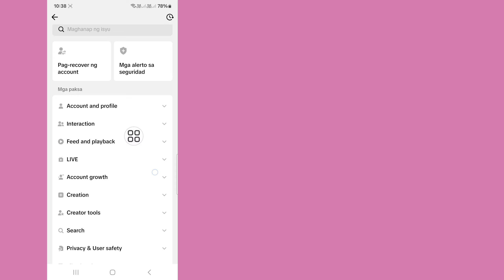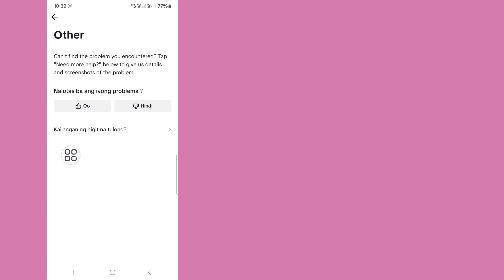Paano Mabawi ang Iyong TikTok Account Nang Walang Numero ng Telepono At Email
Solutions king.

Paano Mabawi ang Iyong TikTok Account Nang Walang Numero ng Telepono At Email |  I-recover ang Lumang TikTok Account 2024

Dito Sa Video na Ito Ipapakita Ko Sa Iyo Kung Paano Ma-recover ang Iyong TikTok Account Nang Walang Numero ng Telepono At Email.maingat ang video na ito at huwag laktawan ang video na ito kung laktawan mo ang video na ito ay gagawin mo Paano Ayusin ang Pagpalit ng Pangalan sa Facebook Please Try Again Later Problem (  2024) intindihin mo ng mabuti kaya kung may problema pwede mo akong tanungin at magcomment sa ibaba susubukan kong lutasin ang problema mo kung nagustuhan mo ang video na ito then paki hit like and subscribe my channel salamat.🙏